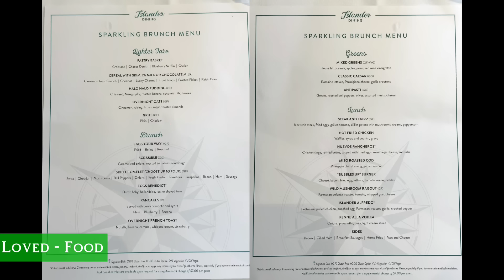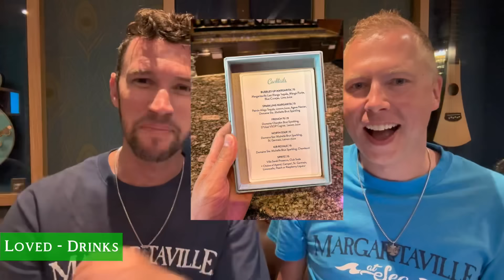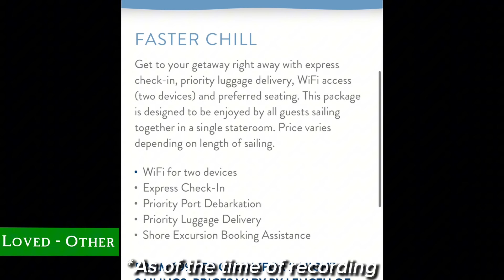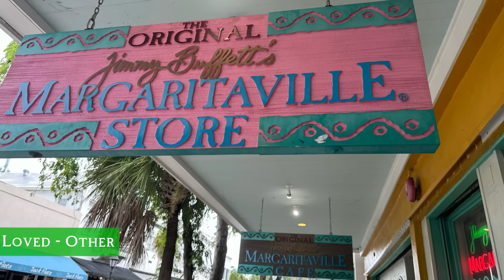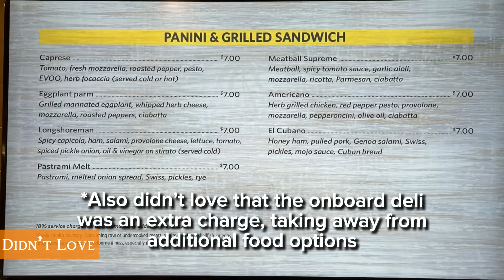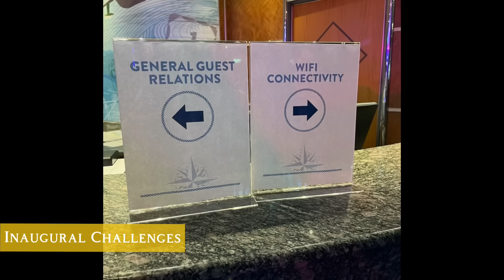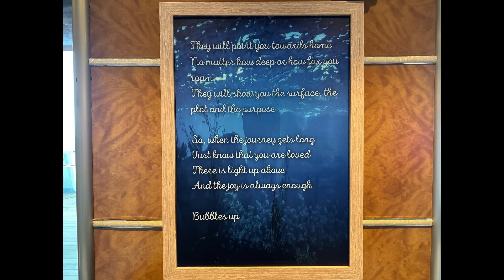Margaritaville At Sea Islander Full Review: What We Loved, Didn’t Love, and Hated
Join us for the ultimate review of Margaritaville At Sea's newest flagship, Islander! We tell you everything. Learn about the food, drinks, entertainment, ship design, and what we loved, didn't love, and hated! Plus, join us as we bust some myths about what we found to be an issue versus inaugural growing pains.

When Margaritaville At Sea announced they were adding a second ship, we booked the inaugural sailing the moment it became available. You may recall from our Margaritaville At Sea Paradise Full Review that we really enjoyed ourselves, however, experienced a pretty big deal breaker. We wanted to see how Islander compared and how the cruise line addressed issues we had with our first sailing.

Of course, like our inaugural sailing on Carnival Firenze, we knew that just one cruise wouldn't be enough to capture everything we wanted to do - so we booked the second sailing ("inaugural junior" as we call it) - and I'm so glad we did. Even across the two sailings, we still didn't get to try everything we wanted to!

We hope you enjoy this review as much as we enjoyed putting it together. We'd love to hear from you - what did you like the most in the review? Were there any myths that you heard about that were busted in our Full Review? Would you sail on Margaritaville At Sea Islander?

A special thank you to all of our followers that said hello across the two sailings. It was an absolute honor and pleasure getting to spend some time hearing about your cruise experiences. We met everyone from first-time cruisers to cruise pros and it was amazing to hear what YOU thought about this ship!

As always, thank you for being part of our journey. We can't wait to tell you even more about our experiences on board.
-Mark and Rocky

In case you missed it, we did a full deck-by-deck comparison of the Margaritaville at Sea Islander to the Carnival Miracle. Both ships are part of the Spirit-class and feature very similar layouts

00:00 Intro
00:35 What We Loved
24:05 What We Didn't Love
31:24 Inaugural Challenges
34:06 What We Hated
37:55 Our Final Thoughts